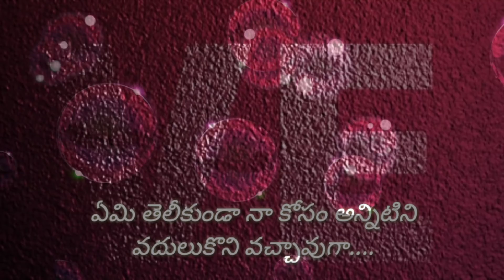Most Emotional Heart touching lover questioning telugu WhatsApp status